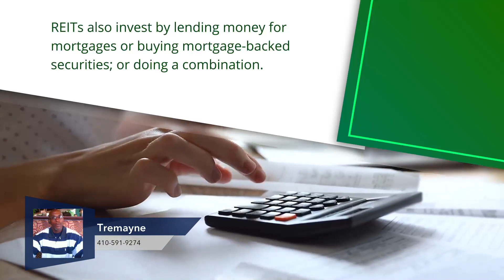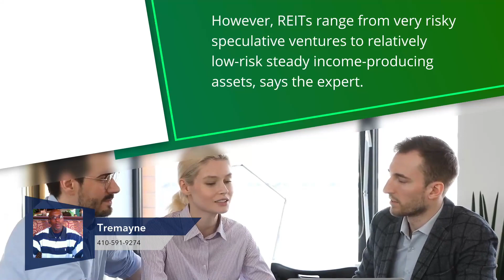Real Estate Market Updated